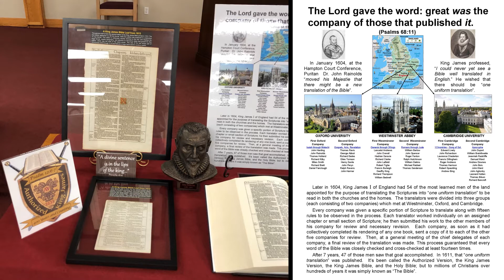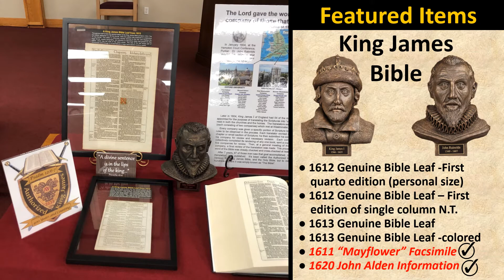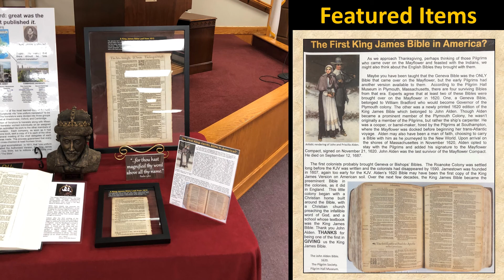BBHE 13 The Six Companies